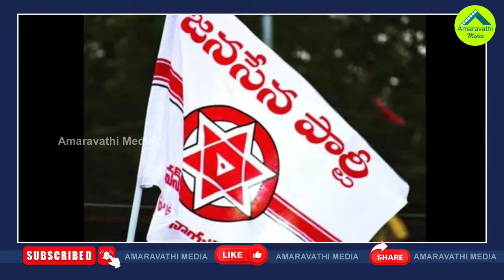కాపు ఓట్లలో చీలిక..పవన్ ఆశలు గల్లంతేనా?| Pawan Hopes Will Not Be Fulfilled With Split Of Kapu Votes